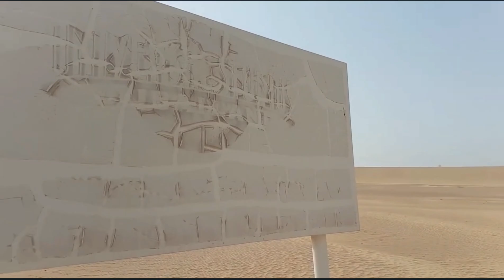New Megaprojects Under Construction in 2023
Happy New Year! Check out these megaprojects under construction in 2023.

We have all the scoops on the world's latest engineering projects from skyscrapers to massive buildings and everything else!